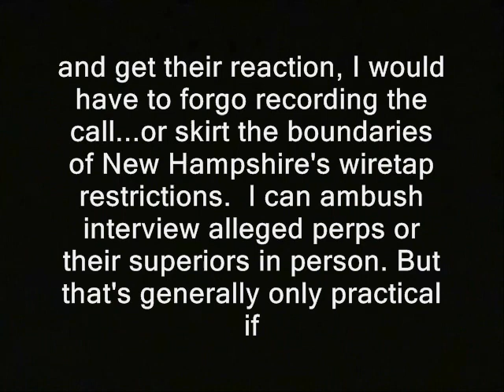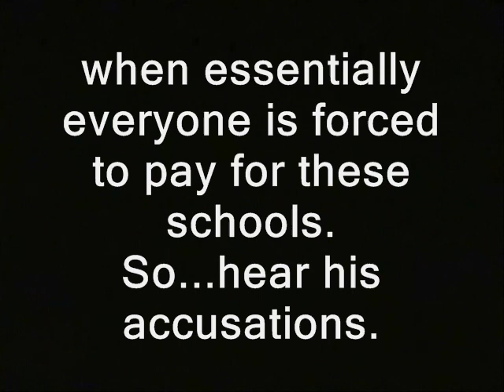Keene cops refuse to take report, says jailschool parent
Partial transcript of text that appears in the vid:

'When people I don't know make accusations against the government, especially where domestic disputes are thrown in, a dilemma ensues. To give only their side of the story...seems unfair to authorities.  Were I to *phone* the govt and get their reaction, I would have to forgo recording the call...or skirt the boundaries of New Hampshire's wiretap restrictions.  I can ambush interview alleged perps or their superiors in person. But that's generally only practical if I can be in town for the appropriate meeting...without spending more money than I make.  This interview is a classic example of this problem:  A concerned parent who doesn't have much video evidence for his concerns about Keene's school district.  He later admits to me two different former partners have accused him of abuse, although he denies the accusations.  He admits that he has a limited degree of alienation from his daughter who's in the schools.  But I don't want to just bury his concerns, when essentially everyone is forced to pay for these schools.   So...hear his accusations. '

This vid is part of the "Keene, New Hampshire's North Korea" playlist.

Like what you see here?  You are able to donate to the Ridley Report most easily using Bitcoin.  I now take Litecoin too...

Some or all the video and audio in this vid clip is probably available for you to use. You can use it commercially or however you like.

keene cops, police, free state project new hampshire julian assange, edward snowden, ron paul, rand paul government, anarchism anarchists politics republicans democrats authoritarians. busybodies activism libertarians ken meola sau 29 keene high school keene middle school libertarianism voluntaryism voluntaryists, officers federal reserve feds nh freedom liberation successful resistance movements. dave ridley report ridleyreport indie reporters journalists journalism ben swann full disclosure jail schools government schools common core education educrats illiteracy illiterate creative commons license hunter s. thompson public domain footage video free to use videographers. police report reports filing files first amendment free speech freedom of the press lawsuits suing classes class size principals teachers superintendents media atlas shrugged galt's gulch in real life not accountable unaccountable gonzo journalism bennie hill benny.  tom ball thomas courts domestic violence disputes allegations alleged family fights ex-wives wife marriage marital problems.  bearcats health medical obamacare